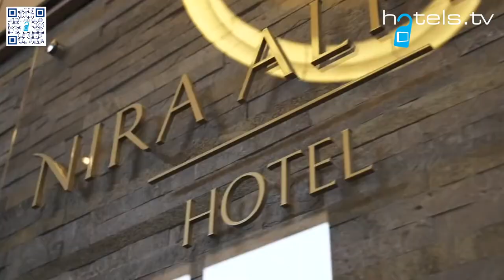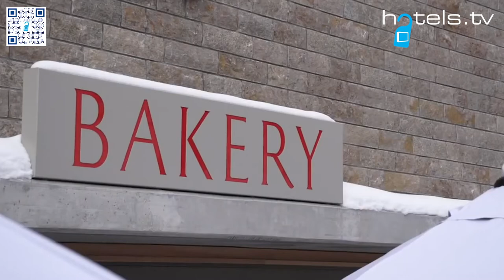Nira Alpina, Switzerland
Nira Alpina, a 4* Superior Design Hotel situated in the Swiss ski resort of St. Moritz, is connected to the Corvatsch cable car station via a private walkway. Within our hotel, winter or summer, you’ll find warm, heartfelt service and a cool, quirky style – we’re not a typical St. Moritz hotel … our Swiss spa resort is for worldly, well-travelled individuals. Devoted to pleasure – and fast access to the pistes and paths – Nira Alpina provides a new, more exciting approach to the Engadin.

Are you a hotel and want to join Hotels.TV?